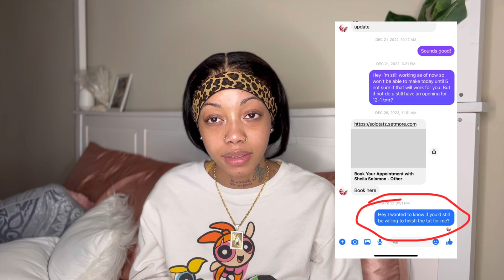STORYTIME: Getting scammed by my tattoo artist w/ receipts! 🤬😤 *he kicks me out*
🚨NEW VIDS EVERY:
SUNDAY @11:00am est  / WEDNESDAY @11:00am est

 ✨ARE YOUR POST NOTIFICATIONS ON?! 👀✨

Heyy guys hope you enjoyed the video! ❤️    Remember to stay positive & focused on what’s most important! Everything Is temporary, Love y’all!🫶🏼

On this channel you’ll receive more insight on who Model Babyy truly is, throughout the journey of happiness followed by an uplifting personality.😇 As expected, there will be weekly uploads including the following: Hair tutorials, Gaming, Vlogs, Storytimes, Music & more!🎥 Be sure to check out some of my most recent uploads & subscribe to my channel to join me on my journey of  happiness and success! This is only the beginning… ✍🏼

Love & peace ☮️

Follow on all social media’s below! ⤵️📲

Social media’s….

Personal Instagram- model.babyy_
Business instagram- beautybyvaeh_